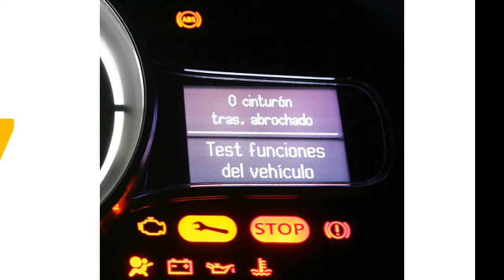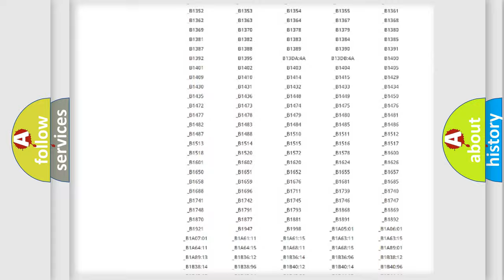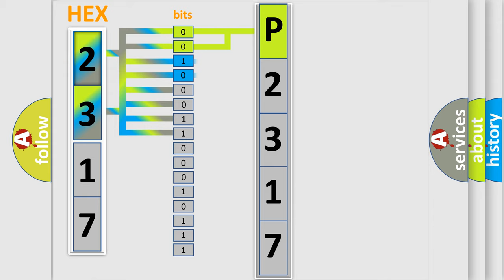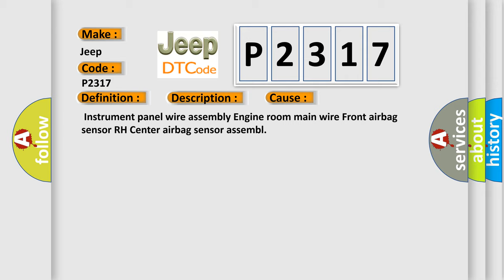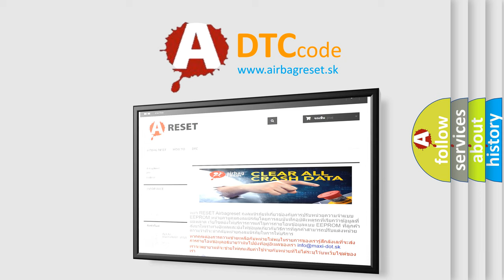DTC Jeep P2317 Short Explanation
Contents:
0:21 Basic DTC analysis according to OBD2 protocol standard.
1:48 Insight into programming
2:58 A diagnostically understandable description of the Diagnostic Trouble Code
3:05 Basic error definition

Make
Jeep
Code
P2317
Definition
Front Airbag Sensor RH Initialization Incomplete
Description
When one of following conditions is met  The center airbag sensor receives a line short circuit signal,  an open circuit signal,  a short circuit to ground signal or a short circuit to B+ signal in the front airbag sensor RH circuit for 2 seconds   Front airbag sensor RH malfunction  Center airbag sensor malfunction
Cause
 Instrument panel wire assembly Engine room main wire Front airbag sensor RH Center airbag sensor assembl